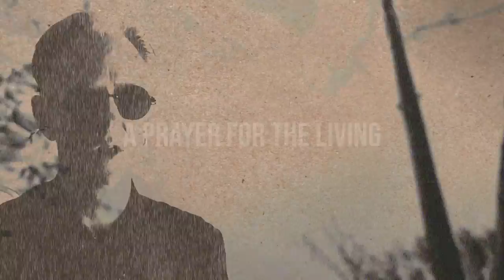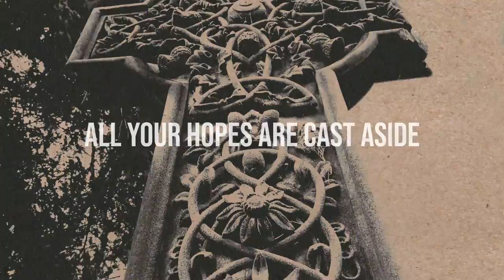A Kiss in the Rain - Kill Shelter & Antipole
A Kiss in the Rain is taken from the album “A Haunted Place” by Kill Shelter & Antipole released on vinyl and CD via Manic Depression Records [ MD132 ]

Video Motion Graphics and Post-Production: Pete Burns